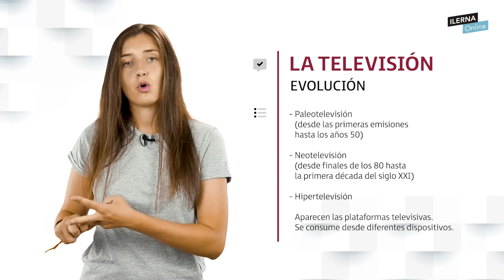¿Cómo ha sido la evolución de los programas de televisión?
En este vídeo hablaremos sobre la evolución de los programas de televisión haciendo hincapié en los cambios que ha sufrido este medio a lo largo de la historia.